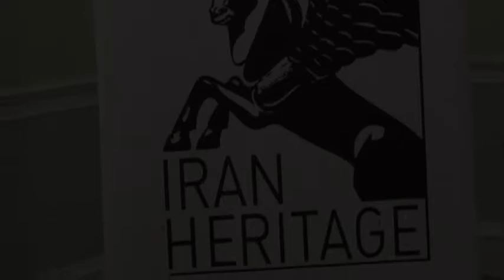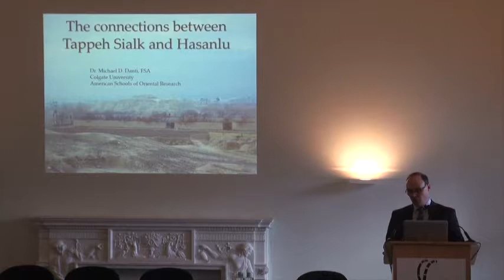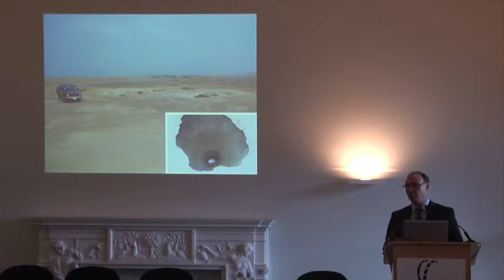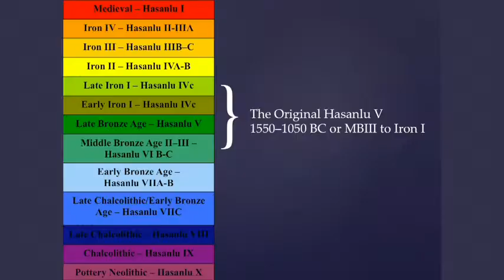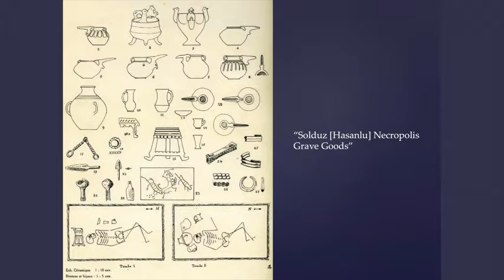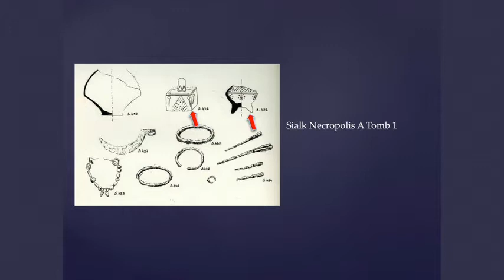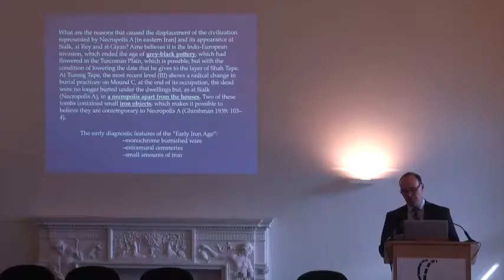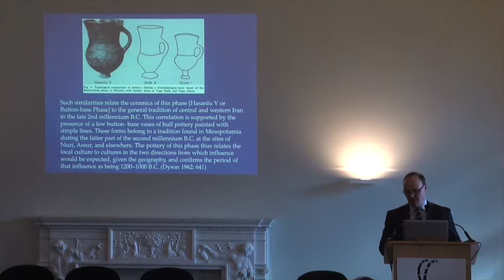Tappeh Sialk: Michael D. Danti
‘The connections between Tappeh Sialk and Hasanlu’​ by Dr Michael D. Danti (American Schools of Oriental Research, Boston)

Presented at the conference 'Tappeh Sialk: the Glory of Ancient Kashan' on 31st March 2017.